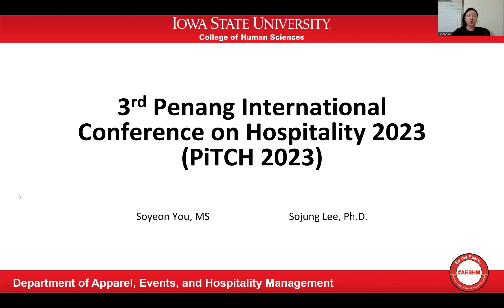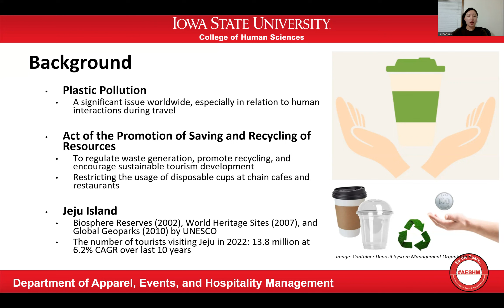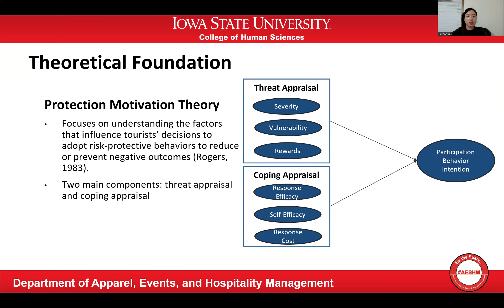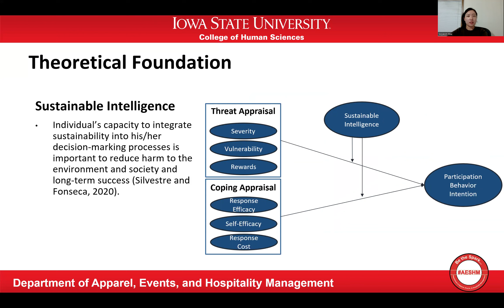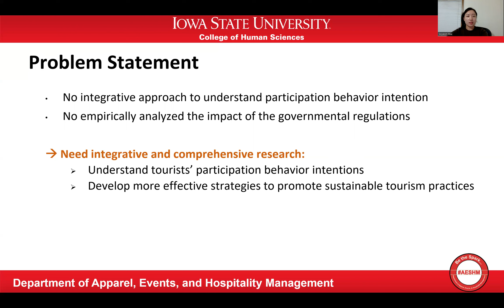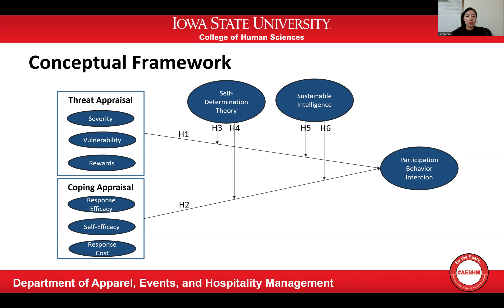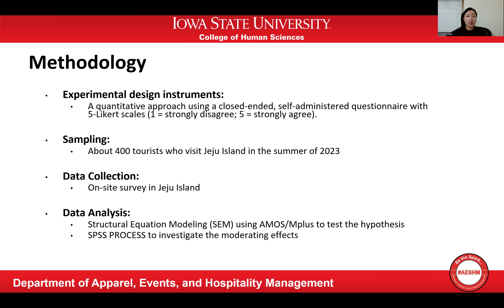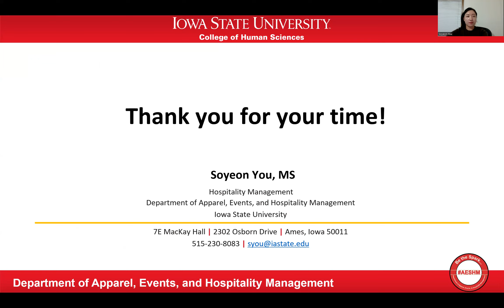HPE005_Soyeon You